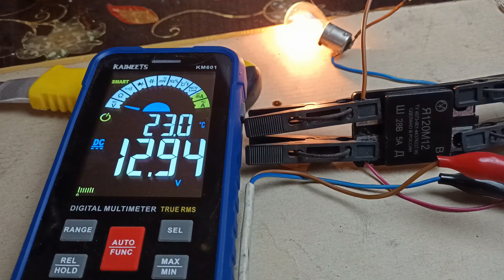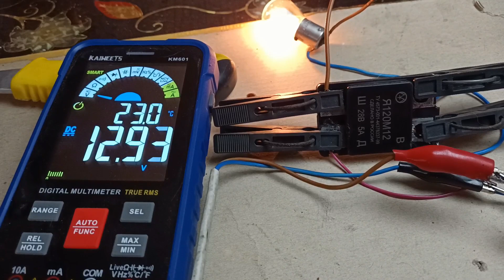Простейшая проверка регулятора напряжения Я120.. Своими руками!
Уже были на канале разговоры и видео о проверках интегральных регуляторов, для автомобильных регуляторов.
В этом видео расскажу, как проверить регулятор серии Я-120, который устанавливается на генераторы напряжением 24 вольта.